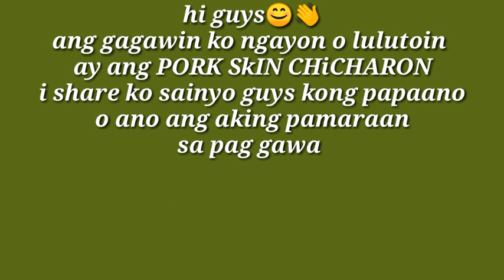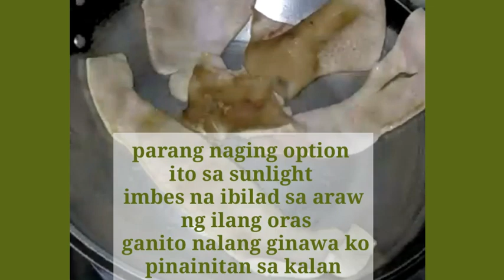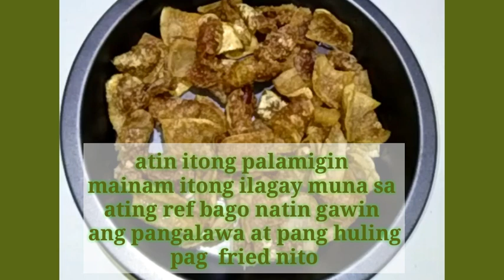How to make PORK SkIN CHICHARON|step by step tutorial|my own version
crunchy#recipe#AlingJuliet#vlog23

How to make Pork skin chicharon

Ingredients:

Pork skin
Oil
Salt
Ajinomoto

hi guys🙏try nyo ding gawin itong chicharon nato guys,medyo madaming proceso sa pag gawa pero solve ka naman dahil masarap cya dahil malutong at wala cyang amoy anta.wag kalimutan guys click ang subscribe kpag nagustohan nyo video ko at ipindot nyo rin ang bell button para laki mong makikita kapag my bago akong i upload na video.god bless us🙏thank you